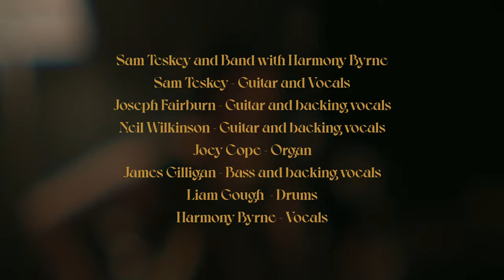Sam Teskey - Love Is Clear feat. Harmony Byrne (Live at Half Mile Harvest)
'Love Is Clear' Recorded live at Half Mile Harvest Studios, Warrandyte, VIC - Nov 2021
Directed by: Benjamin Laut
Director of Photography: Darcy De Silva
Gaffer: Jack Rintoul
Musical Director: James Gilligan
Sound Engineer: Andy Lloyd Russell
Mixed at Hercules Studio - July 2022
Mix Engineer: Sam Teskey

Sam Teskey and Band with Harmony Byrne
Sam Teskey - Guitar and Vocals
Joseph Fairburn - Guitar and backing vocals
Neil Wilkinson - Guitar and backing vocals
Joey Cope - Organ
James Gilligan - Bass and backing vocals
Liam Gough  - Drums
Harmony Byrne - Vocals